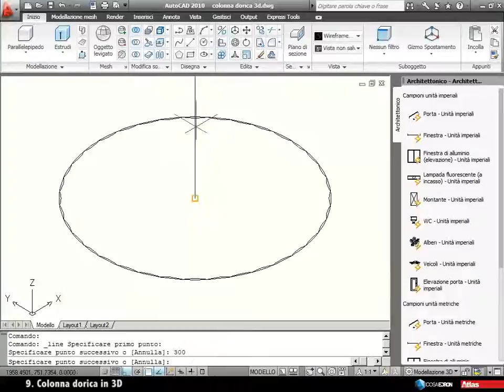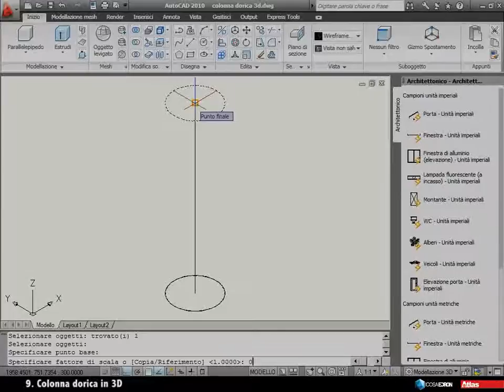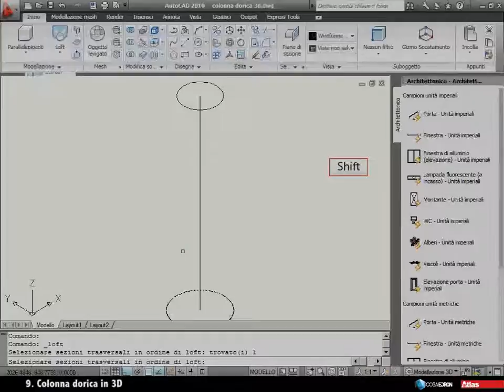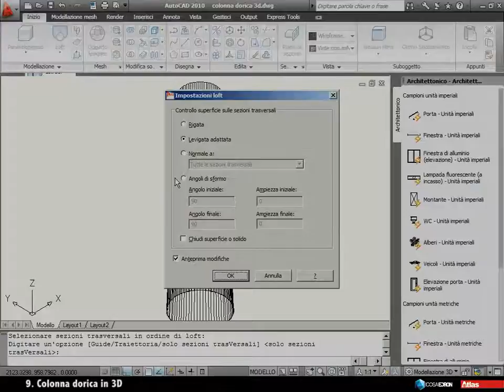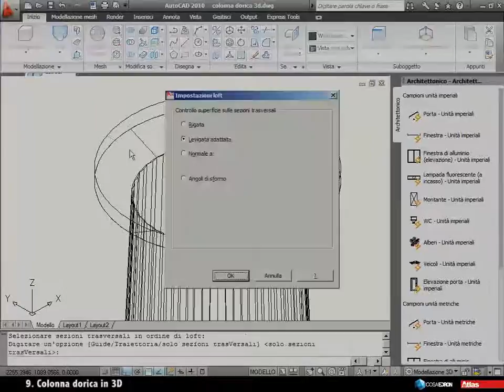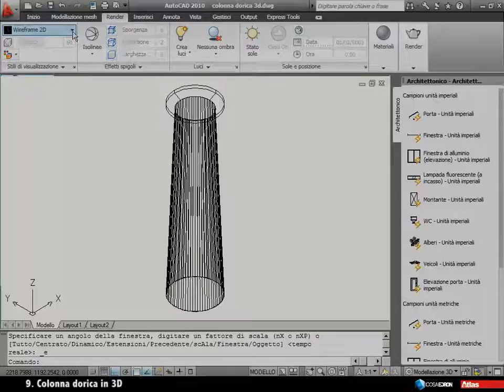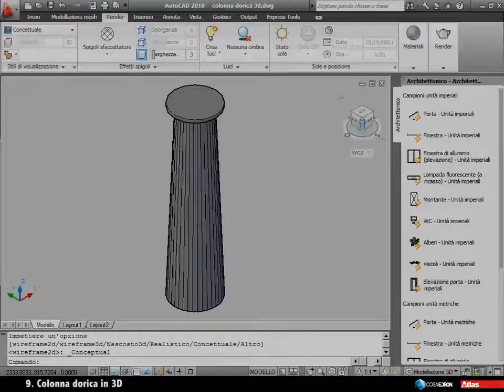AutoCAD - Colonna dorica 3D